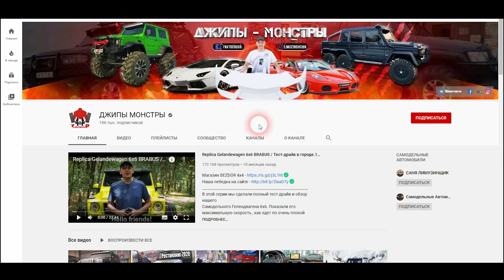Offroad. BIGFOOT против PASSAT B2 SYNCRO! +22 машины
В этом раз Мы выехали на оффроад в составе 24 машин! Естественно в таком количестве машин мы поехали на ТАНКОВУЮ ДОРОГУ! С нами были и полно приводные субаро, лендкрузер 100, митсбиси паджеро! Но , самый ожидаемый гость этой покатухи это passat b2 syncro 1985 года, в этот раз он тоже дал жизни!